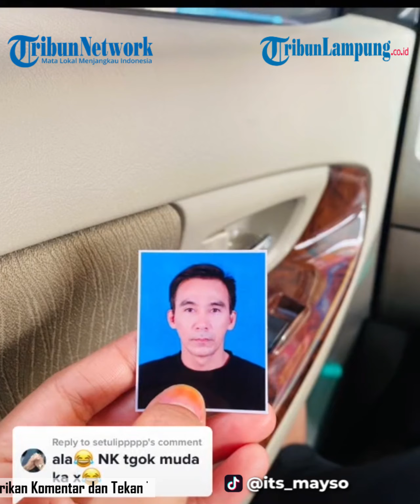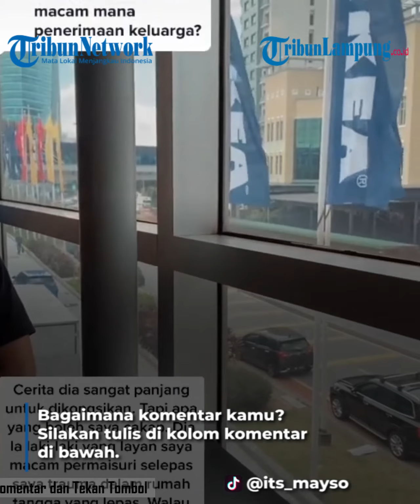Viral Berkali kali Menolak, Wanita Dinikahi Pria 18 Tahun Lebih Tua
Seorang wanita tak pernah menyangka berjodoh dengan pria yang usianya cukup jauh di atasnya.
Kendati demikian, ia justru bahagia memiliki suami yang usianya jauh lebih matang.
Cerita ini disampaikan oleh wanita yang akrab disapa May.
Melalui akun TikTok @its_mayso, May menceritakan kisah cintanya bersama sang suami.
May awalnya merasa lelah karena cintanya selalu ditolak.
Ia yang sempat putus asa justru tak menyangka berjodoh dengan pria yang usianya 18 tahun lebih tua.
Sebelum menikah, May juga pernah berkali-kali menolak cinta suaminya tersebut.
Jodoh tak kemana, mereka justru dipersatukan meski May sudah berkali-kali menolak cinta sang suami.